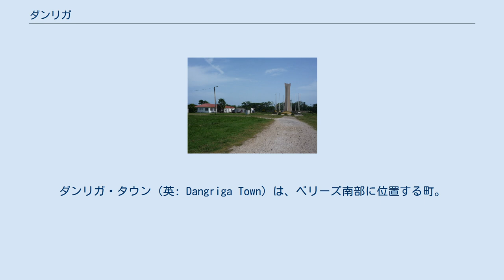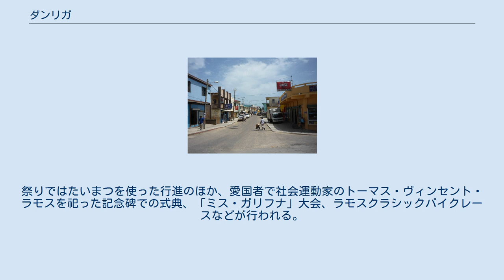ダンリガ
ダンリガ・タウン（英: Dangriga Town）は、ベリーズ南部に位置する町。
ダングリガとも表記される。
カリブ海に面し、付近を流れる川から以前はスタン・クリーク・タウン（Stann Creek Town）と呼ばれた。
スタンクリーク郡の郡都かつベリーズ南部では最大の都市になっている。
 ダンリガのメインストリート ガリフナ・グリシ博物館 ダンリガには1832年より以前にホンジュラスから来たガリフナと呼ばれる人々が住み着いた。
長らくベリーズシティに次ぐ同国第二の都市だったが、近年になってオレンジウォークに抜かれた。
1980年代になりガリフカ文化が復活を遂げると、この街の名もスタン・クリークから改名された。
「ダンリガ」とはガリフナの言葉で「よどんだ水」を意味する。
 人口はおよそ1万2000人で、その大部分がガリフナ、クレオール、メスティーソなどの混血で占められる。
 ダンリガにはガリフナの人々が多く住んでいる。
ガリフナ文化の特徴は、カリブ系の言語を話すが音楽や宗教ではアフリカの伝統を踏襲している点にある。
カリビアン音楽の一派であるプンタ・ロックはこの地で生まれた。
 毎年11月、「ガリフナ植民の日」までの一週間には祭事が催され、街には一帯からガリフナの人々が集う。
祭りではたいまつを使った行進のほか、愛国者で社会運動家のトーマス・ヴィンセント・ラモスを祀った記念碑での式典、「ミス・ガリフナ」大会、ラモスクラシックバイクレースなどが行われる。
 ダンリガ南西部にはコックスクーム盆地野生生物保護区があるほか、3つの遺跡から成るメイフラワー考古学保護区がある。